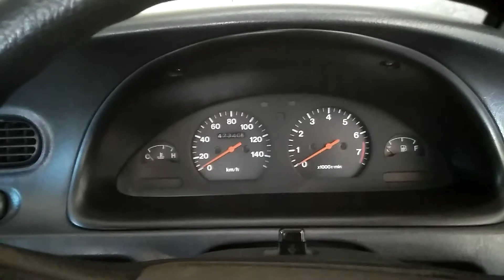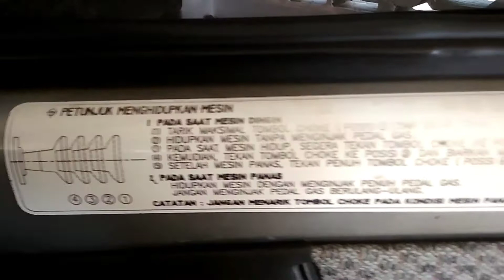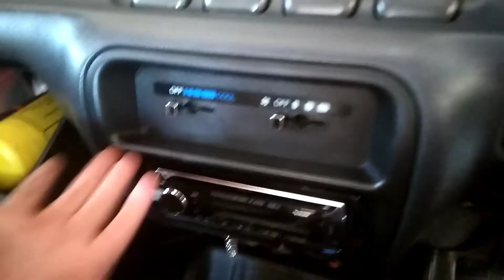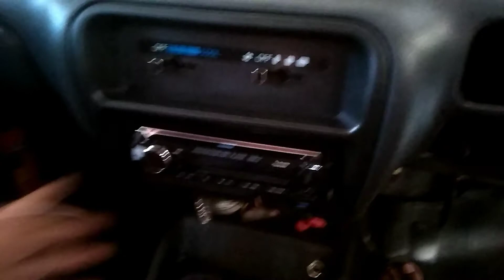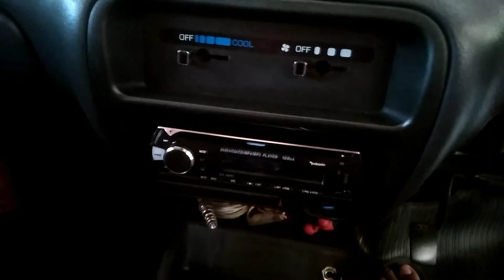Memilih Aki Mobil Yang Cocok dan Awet, Daihatsu Zebra Espass.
hako teman - teman, pada video kali ini saya ingin berbagi pengalaman saya dalam menggunakan Aki Mobil.

Yak saya menggunakan Aki Merk Incoe sudah sejak pertama kali mnenggunakan mobil ini, dengan kata lain aki ini sudah ada di mobil sejak masih berada ditangan pemilik sebelumnya.

Aki yang saya gunakan ini alkhamdulillah awet, yang penting rajin untuk merawatnya. Serta jangan sampai ada arus yang bocor/ pada saat kunci kontak off pastikan semua panel juga off, tidak ada kebocoran arus yang menyebabkan Aki Drop. Atau bisa juga pada saat mobil tidak digunakan pada jangka panjang Cabut/ putuskan saja kabel + dan - Pada Aki.

Terimakasih